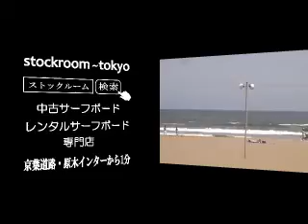九十九里海水浴場情報@山武市本須賀2012/8/28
九十九里海水浴場情報@山武市本須賀